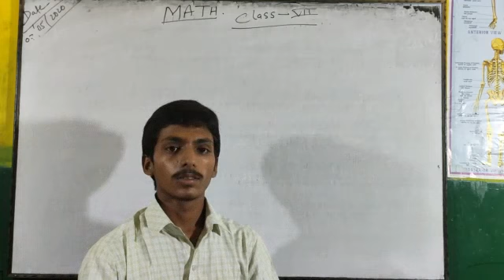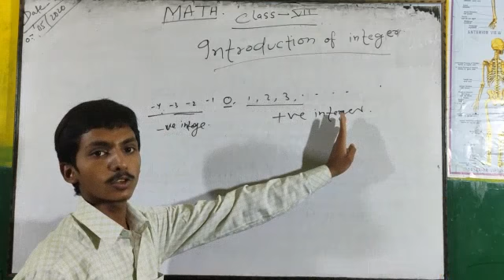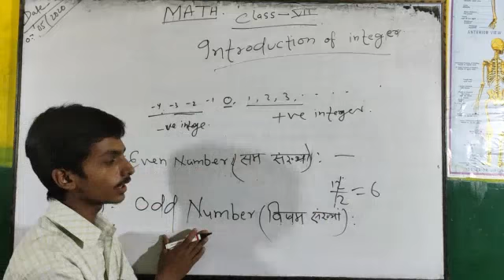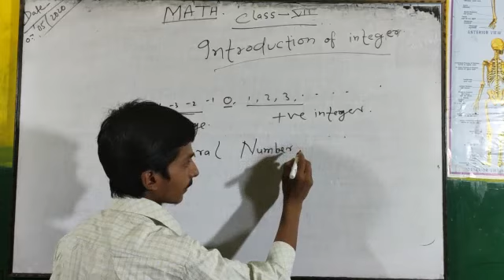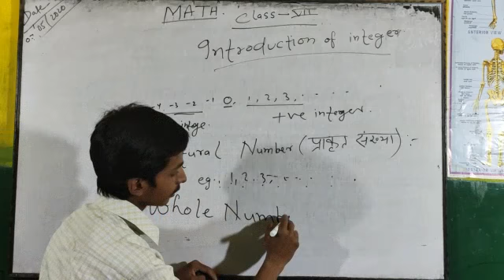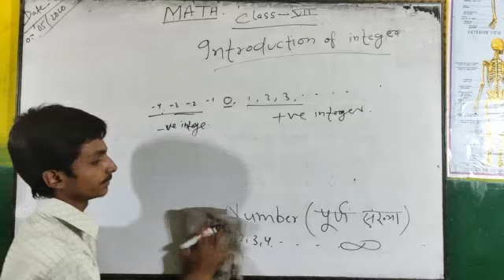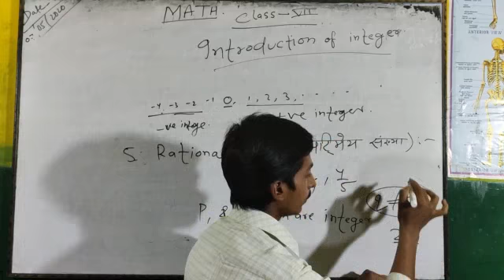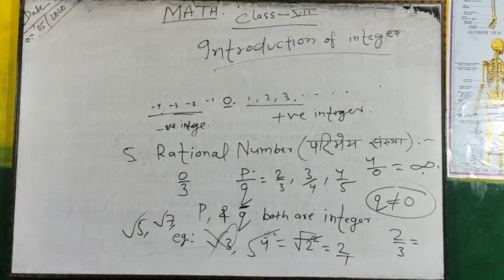Class 7 (Integers) Math